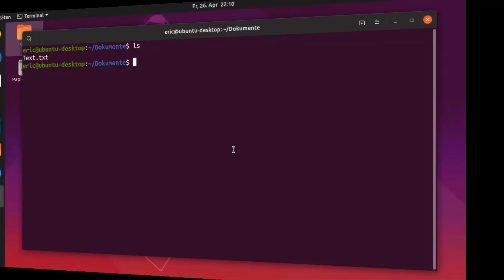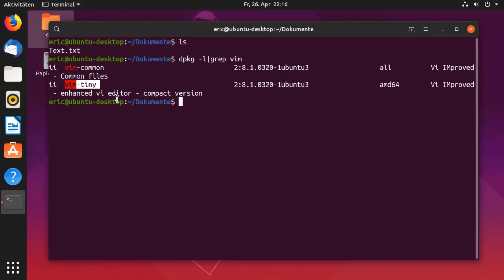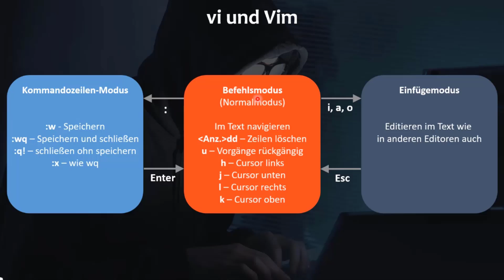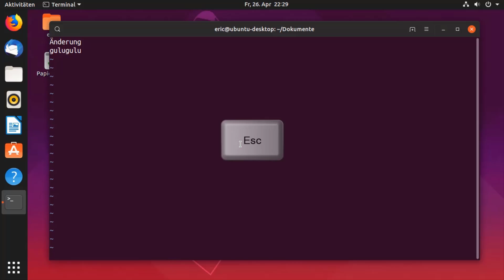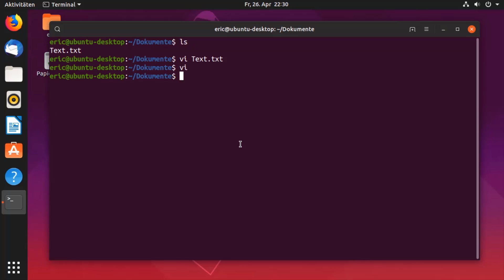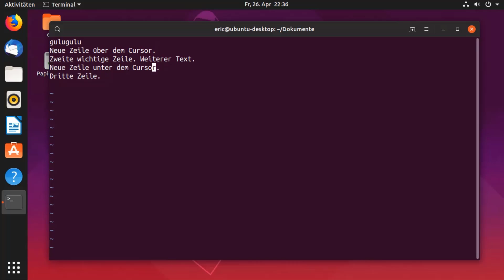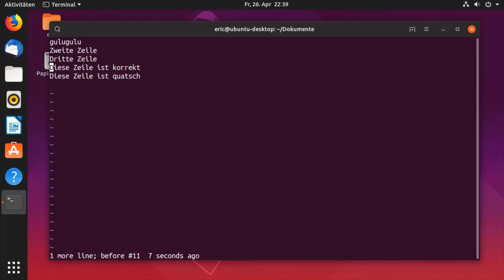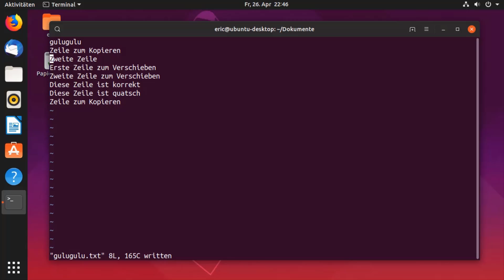Diese vi und vim Grundlagen solltest du kennen! ❘ Modi + Kommando Tutorial - Editoren unter Linux #2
❗❗❗❗ Sichere Dir Deinen Platz für die Hacking-Akademie ❗❗❗❗

Es gibt einen Editor, der gehört zu Linux und Unix, wie kein zweiter. Die Rede ist von vi oder vim.
In diesem 2. Video unserer Reihe Editoren unter Linux betrachten wir diesen kleinen, manchmal etwas zickigen Editor und du lernst die grundlegenden Modi und Kommandos von vi kennen. Auf dieses Video folgt noch ein weiteres mit vertiefenden Informationen zu vi, das du dir ebenfalls nicht entgehen lassen solltest. Aber zunächst die Grundlagen.
➡️  Ein populärer text-editor für Ubuntu und auch andere Distributionen ist der vi editor oder vim editor. In diesem Video erläutere ich die Geschichte eines der ältesten Unix-Texteditors und erkläre Dir die Funktionsweisen in Form eines kurzen Tutorials.
Die Grundlagen des kleinen, aber leistungsstarken vim (vi)editors sollte man beherrschen, denn das Programm ist auf so gut wie allen Linux-Distributionen vorinstalliert.

💬 Was war Dein größter Erkenntnisgewinn in diesem vi und vim Tutorial? Lass es mich in den Kommentaren wissen!

▬ Willkommen auf dem Offiziellen Kanal von Eric Amberg - Founder der Hacking-Akademie ▬▬▬▬

Wolltet Ihr schon immer einmal wissen, was Hacking eigentlich ist? Sucht Ihr einen Hacking-Kurs für Anfänger? Oder benötigt Ihr Hacking-Fachwissen für Euren Beruf? Vom interessierten Poweruser, zum IT-Systembeauftragten: Das videobasierte Angebot der Hacking-Akademie deckt alles ab. In acht Studienfächern behandeln wir unter anderem Ethical Hacking und Penetration Hacking, aber decken auch Basiswissen wie Passwortsicherheit und Angriffsvektoren auf Passwörter.
➡️ Um die Sicherheit von IT-Systemen zu gewährleisten, ist es wichtig den Gegner zu verstehen und zu agieren, statt zu reagieren. In der Hacking-Akademie lehren wir genau das. Also legt am besten heute noch los und schreibt Euch ein.
Hier findest Du Informationen rund um TCP/IP, IPv6, Netzwerk, Cisco, IT-Security in den Bereichen Windows, Linux sowie Cisco Router und Switches. Außerdem erhältst Du interessante Einblicke in die Themen Hacking, Firewall & Co und kannst Dein Wissen laufend erweitern!

Mein name ist Eric Amberg und ich bin selbstständiger Experte für IT-Netzwerke und -Sicherheit und habe in den letzten 20 Jahren zahlreiche Projekte aller Größenordnungen durchgeführt. Meine große Leidenschaft ist die Wissensvermittlung, die ich in Büchern, Magazinen und insbesondere Videotrainings stets praxisnah und lebendig präsentiere.
➡️ Darüber hinaus verfüge ich über zahlreiche Zertifizierungen im Hacking und Security Bereich (u.a. CEHv10, CISSP, CCNP Security, LPIC-2,...).
Willst du kein Video zum Thema ethical hacking mehr verpassen? 🔔

„Das Ziel der Hacking-Akademie ist es, Hacking-Skills praktisch und anschaulich zu vermitteln und den Teilnehmern eine fundierte Ausbildung zum Penetration Tester zu ermöglichen!“
Eric Amberg, CEO der Hacking-Akademie

▬  Mehr von Eric Amberg online   ▬▬▬▬